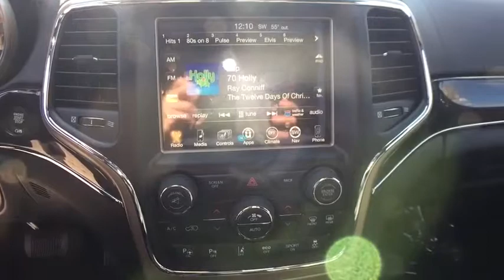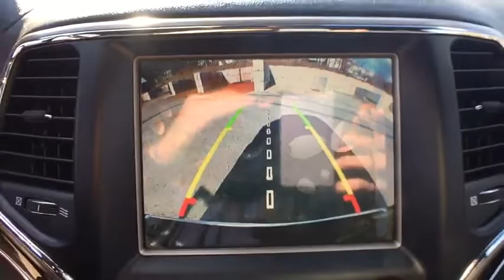2017 Jeep Grand Cherokee Westborough, Worcester, Framingham, Acton, Fitchburg, MA J77286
Colonial CDJR: Servicing Westborough, Massachusetts near Worcester, Framingham, Acton, and Fitchburg, MA.
2017 Jeep Grand Cherokee Overland V8 - Stock#: J77286 - VIN#: 1C4RJFCT9HC915338

Colonial CDJR
24 Coolidge St

Engine: 5.7L V8 MDS VVT,Jeep Active Safety Group